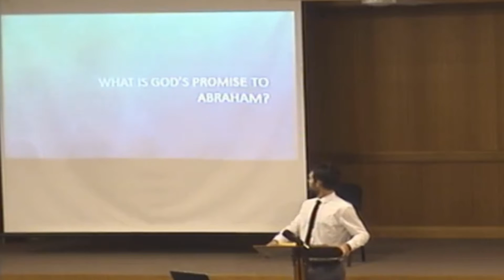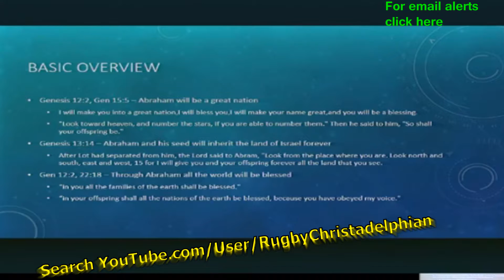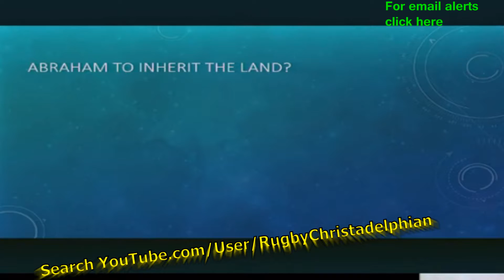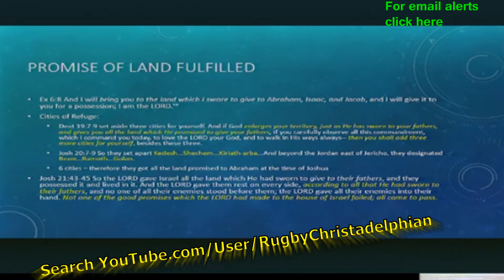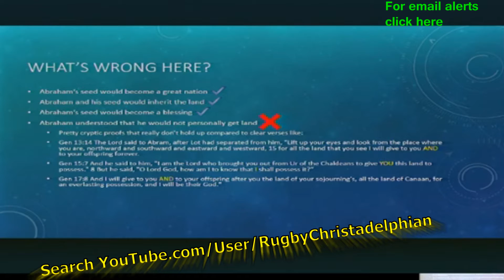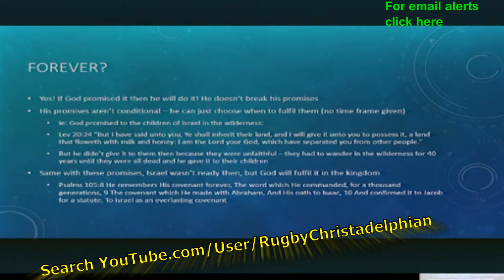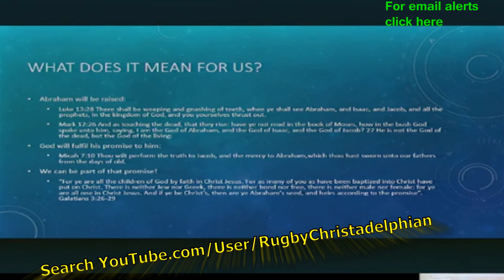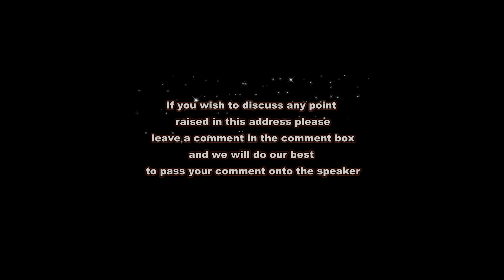What is God's promise to Abraham?